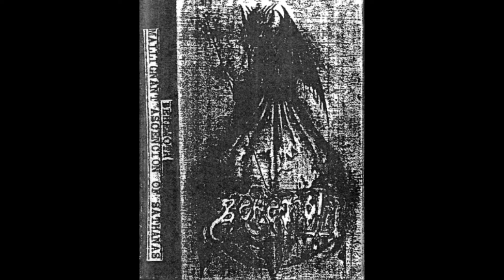Behemoth (Bra) - Malignant Ascencion Of Sathanas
1.) Intro
2.) Black Altar Of Sathanas
3.) Excomunation
4.) Deceased Christ
5.) The Evil Voices And Lamentations
6.) Mother Damnable
7.) Invocations Of The Black Ritual